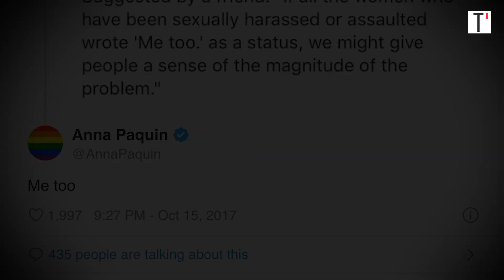Anna Paquin : dans “The Irishman” sur Netflix, c'est l'actrice quasi muette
L’actrice et productrice tient le rôle quasi-mutique de Peggy Sheeran, la fille d’un tueur à gages à la solde de la mafia de Philadelphie joué par Robert De Niro dans le long métrage de Martin Scorsese produit par Netflix. Rencontrée lors du festival Sériemania en avril dernier, elle nous parle de sa jeunesse d'enfant star, de séries et de son rapport aux hommes et aux scènes de sexe au cinéma depuis le mouvement MeToo.